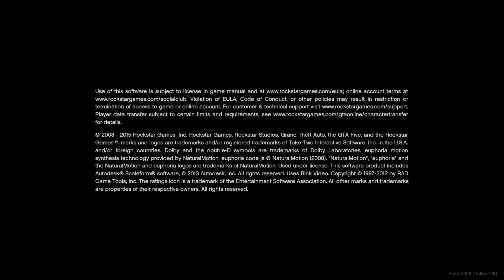Grand Theft Auto war 2